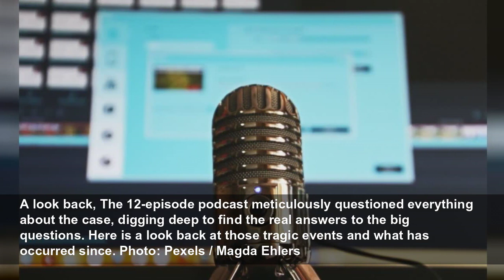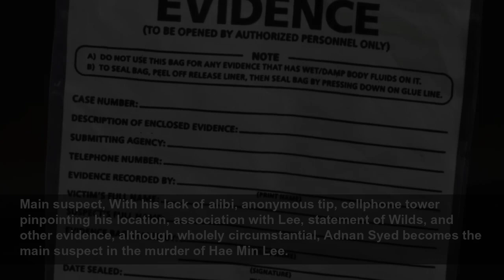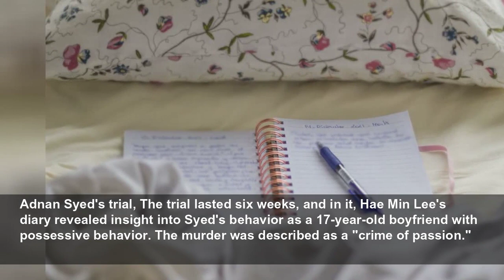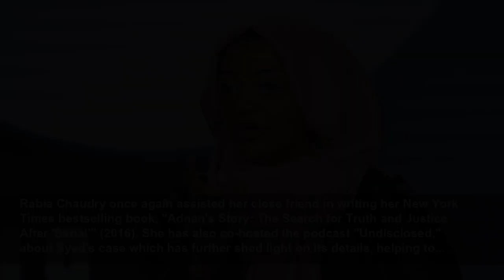Adnan Syed released: a recap of the murder story in the famed 'Serial' podcast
Showbizz Daily
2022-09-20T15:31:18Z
Set free after 23 years in prison, Adnan Syed, the subject of the 2014 'Serial' podcast by Sarah Koening, walked out of prison Monday, September 19th, where he had been serving a life sentence plus 30 years for the 1999 murder of his high school girlfriend Hae Min Lee in Baltimore County. Photo:...
His conviction has been vacated, Judge Melissa M. Phinn of the Baltimore County City Circuit Court has vacated his conviction. She found that prosecutors had not turned over evidence and discovered new evidence that could have affected the outcome of his trial.
House arrest while waiting for the Prosecution, Syed has been immediately released from prison. However, he will be under house arrest for the time being, as the Prosecution has 30 days to file for a new trial or drop the charges altogether.
The 'Serial' Podcast, The case of Adnan Syed received massive media coverage when Sarah Koenig of "This American Life" chose the topic for the first season of her investigative journalism podcast 'Serial.' The podcast became an overnight sensation, topping charts and breaking records. This...
A look back, The 12-episode podcast meticulously questioned everything about the case, digging deep to find the real answers to the big questions. Here is a look back at those tragic events and what has occurred since. Photo: Pexels / Magda Ehlers
The murder of Hae Min Lee, Hae Min Lee had been missing for over a month in early 1999, last seen in mid-January leaving her high school in her car. On February 12th, 1999, it was reported by the Baltimore Sun that a partially buried body located in Leakin Park, Baltimore, MD, had been identified...
A Korean American teenager, Hae Min Lee was born in Korea but immigrated to the US at 12 years old, attending Woodlawn High School in Baltimore, MD. Lee was friendly and likable and had been dating off and on. Her last boyfriend, the 17-year-old Adnan Syed. Her death was immediately ruled a...
An anonymous tip, There had been a previous murder of a young woman in the Leakin Park area a year earlier. Still, police ruled out any connection when they received an anonymous phone call claiming that Adnan Syed, her broken-hearted, scorned ex-boyfriend, was responsible for her murder. Photo:...
Cell phone towers, Investigating the anonymous tip, police then subpoenaed cell phone records for Adnan Syed's cell phone to map his location on the day of Lee's murder, pinpointing him in the area of her body. Photo: Pexels / Furkan İnce
Jay Wilds then entered the scene, an acquaintance of Syed; he shocked police in his interview with a statement that he assisted in burying Hae Min Lee's body in Leakin Park after Syed had murdered her.
Hae Min Lee's Car, After Wilds' wild statement of accessory after the fact to the murder by Adnan Syed, he then assisted the police in finding Hae Min Lee's abandoned car, therefore seemingly validating his version of events. Photo: Pexels / Erik Mclean
A Pakistani American teenager, A Pakistani American 17-year-old, Adnan Syed, is of the Muslim faith. He was secretive with his family as a teenager, as he and Lee had kept their relationship hidden from both of their parents since neither family would have approved of it. He was naïve in the...
Inconsistencies in the timeline, There were many back and forths over the hours of Lee's final day and who was where, when. The decomposing of Lee's body was also widely disputed, causing many inconsistencies in the actual timeline of events.
Main suspect, With his lack of alibi, anonymous tip, cellphone tower pinpointing his location, association with Lee, statement of Wilds, and other evidence, although wholely circumstantial, Adnan Syed becomes the main suspect in the murder of Hae Min Lee.
Charges filed, Adnan Syed was formally charged with the first-degree murder of Hae Min Lee and arrested on February 28, 1999.
Adnan Syed's trial, The trial lasted six weeks, and in it, Hae Min Lee's diary revealed insight into Syed's behavior as a 17-year-old boyfriend with possessive behavior. The murder was described as a "crime of passion."
Maintaining his innocence, Syed maintained his innocence from the beginning, as the trial detailed the pinging of cell phone towers, dates and times to the second, and twists and turns of characters and high school dramatics. As it plays out in the 'Serial' podcast, it became a web of "he said,...
The verdict, The trial lasted a month and a half, but the jury deliberated a mere two hours. And the verdict for the 17-year-old, guilty of murder in the first degree with a life sentence plus 30 years.
La